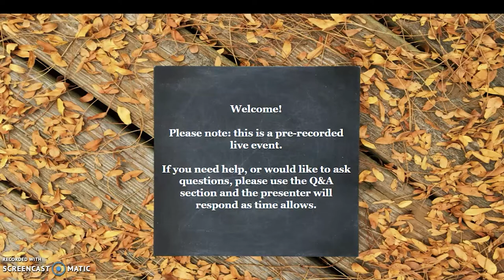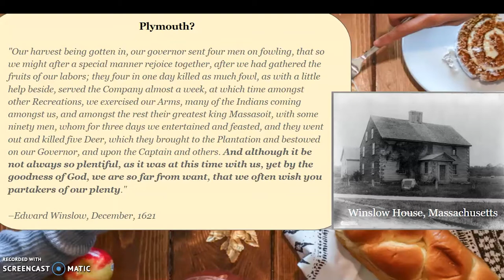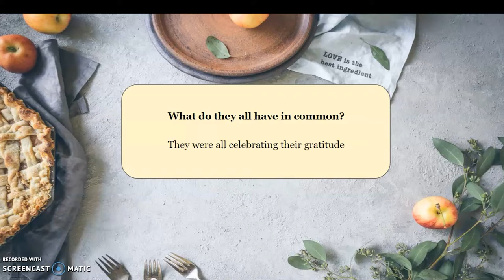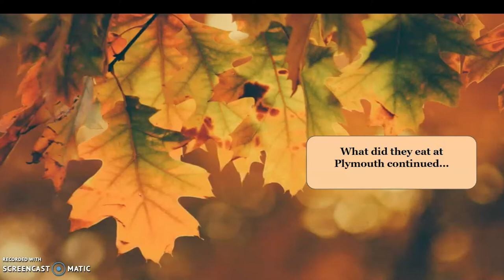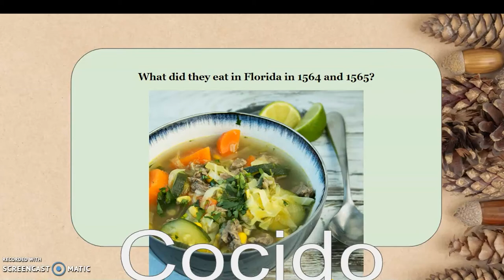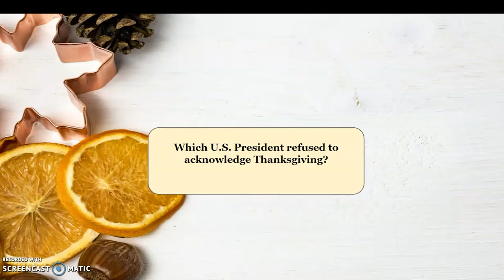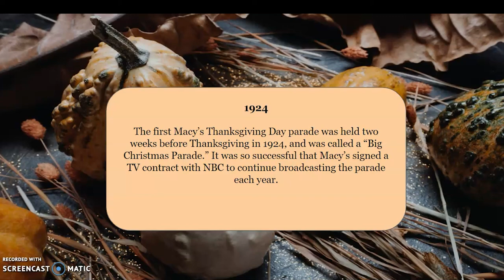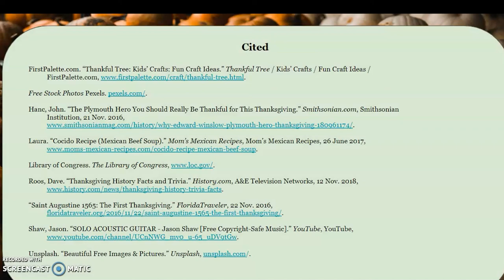The History of Thanksgiving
Thanksgiving is a widely celebrated holiday in the United States, but where did this tradition come from? Join us for a virtual program to discover the most likely origin, including when and where the first Thanksgiving took place, and what was on the menu! Then, test your knowledge of Thanksgiving through trivia!